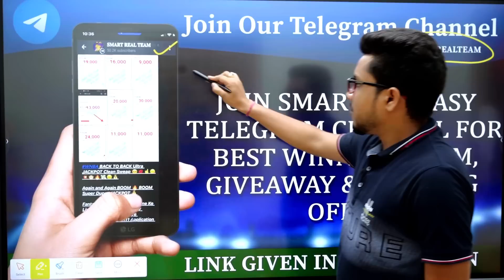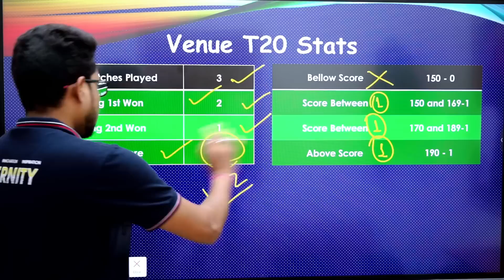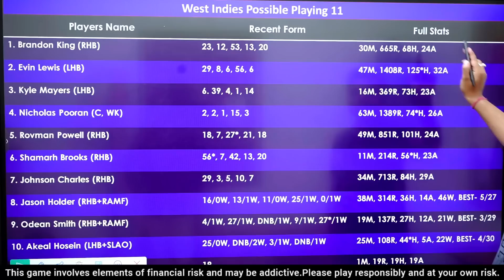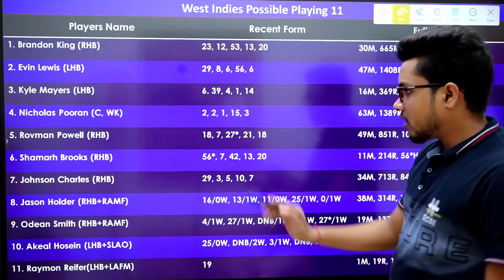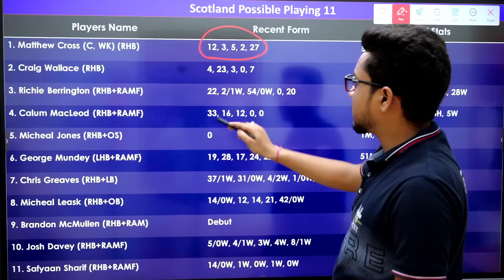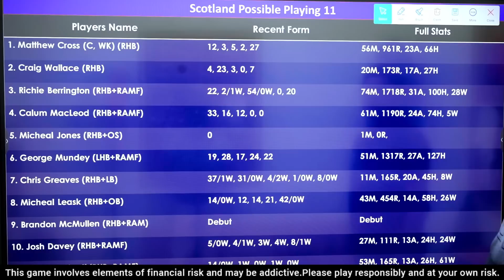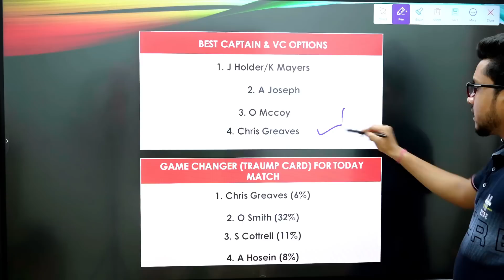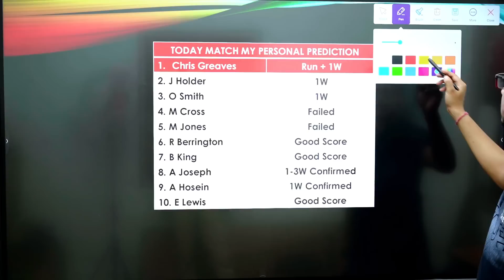wi vs sco dream11 prediction | wi vs sco dream11 prediction today match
𝙄𝙛 𝙮𝙤𝙪 𝙬𝙖𝙣𝙩 𝙩𝙤 𝙘𝙝𝙖𝙣𝙜𝙚 𝙮𝙤𝙪𝙧 𝙡𝙞𝙛𝙚...𝘁𝗵𝗲𝗻 𝗷𝗼𝗶𝗻 𝗼𝘂𝗿 𝘁𝗲𝗹𝗲𝗴𝗿𝗮𝗺 𝗰𝗵𝗮𝗻𝗻𝗲𝗹..!!❤️

(If Link Don't Work Go on Telegram and Search @SmartRealTeam and Join our Telegram Channel)

And many more... I'm sure this Prediction surely help you to increase your Prediction skill... Thank You🤗

Refer Code: SMART (Used Code For 300 INR) 🔥

Note: Smart Fantasy Don't Promote Any Gambling Application, Smart Fantasy Prmnrded Only Match Prediction.